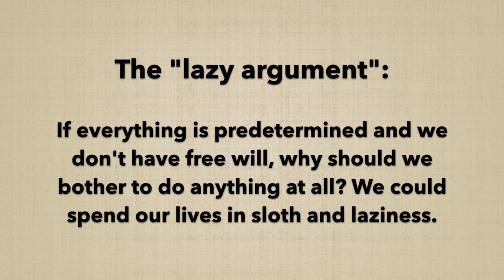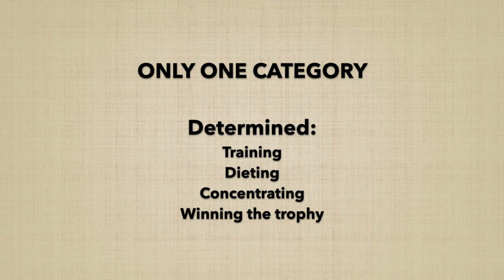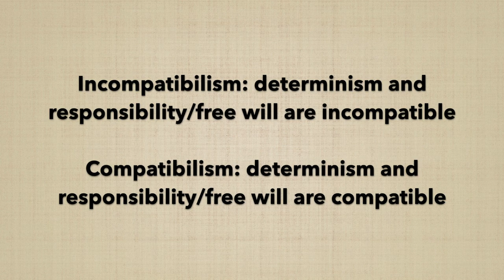The History and Illusion of Free Will (Part 2/2)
Dr. Benedict Beckeld rejects an argument for free will and discusses the ethical implications of the lack of free will.